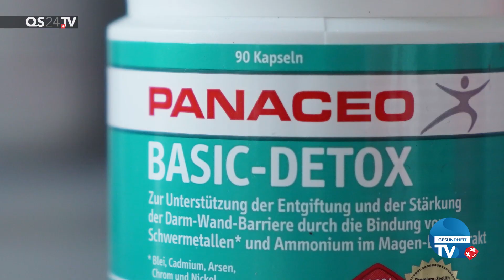Leaky Gut Syndrom – der löchrige Darm | Gesundheit | QS24 02.05.2019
Wie kommt es überhaupt zu einem „löchrigen Darm“ – und was kann man präventiv tun, damit es gar nicht erst zu dieser Situation kommt. Das nach der EG-Bioverordnung / DE-ÖKO-001*biozertifizierte Unternehmen, Biosa aus Deutschland, Inhaber Herr Christof Plottek, engagiert sich seit vielen Jahren dafür, dass ihre Händler und Reformgeschäfte immer nur die besten Produkte erhalten.

Im Interview mit dem Schweizer Privatfernsehen QS24 erklärt der Inhaber die Zusammenhänge von toxischen Elementen in Lebensmittel, Stress, Verdauungspausen, Schlafstörungen und Leistungsabfall einerseits durch Leaky Gut – und anderseits mit praktischen Hilfsmassnahmen und Bindung von Fremdstoffen anderseits, die zu einer deutlichen Verbesserung hinführen.

Gast: Herr Christof Plottek, Inhaber der Biosa Vertriebsbüro
Moderator: Herr Alexander Glogg

Kontakt Christof Plottek:
Biosa Vertriebsbüro

oder in Ihrem Reformgeschäft.